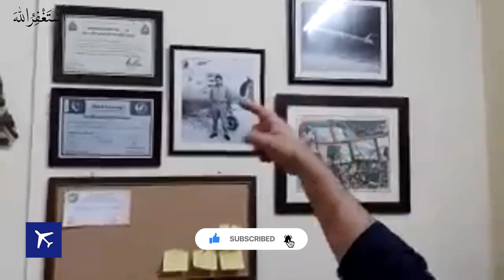Aviation Art & Its Significance ft. Rehan Siraj | Aviation Hour | 09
Aviation Art is the most neglected sector in Sub-continent. Art has its significance in every industry. Meet Rehan Siraj in this episode of Aviation Hour, an Aviation Artist in Pakistan. Rehan has been creating Aviation Art in the form of pencil sketches, watercolor paintings, and scaled models of fighter jets.

Topics Discussed
00:00 Intro
00:50 Guest Intro
03:44 How did "Rehan Siraj Aviation Art" Start?
07:36 What was the first Art of Rehan Siraj?
10:10 Academic Background & Profession of Rehan Siraj Aviation Art?
13:22 How was the journey so far as Aviation Artist?
16:41 How do the other artists see "Aviation Art"?
22:04 Is there any official recognition of "Aviation Art" in Pakistan?
31:21 How can we promote Aviation Art on a grass root level?
34:18 How can digital art be beneficial in promoting "Aviation Art"?
39:10 Role of "Aviation Art" in easing the tensions in Indo-Pak relations?
42:09 Rehan Siraj Aviation Art Setup Tour
46:51 Outro

Visit The Home of Aviation Geeks